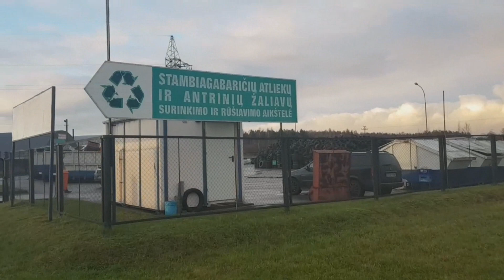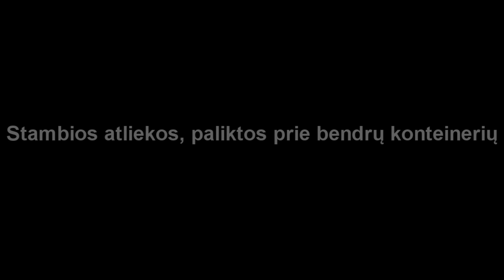Mokomasis repo filmukas apie rūšiavimą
Mažeikių Merkelio Račkausko gimnazijos mokinių komanda, projektui ,,Pažink valstybę", sukūrė itin originalų repo filmuką, skatinantį rūšiuoti drauge.

Rūšiuok atsakingai, kad būtų tvarka, kad nekentėtų mūs žemė gimta!